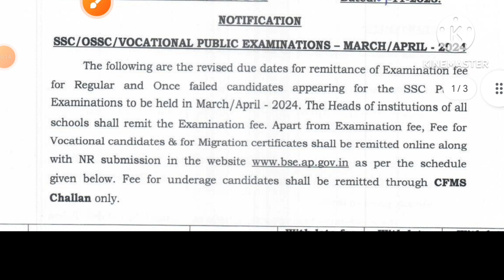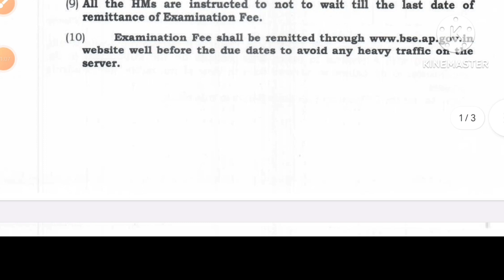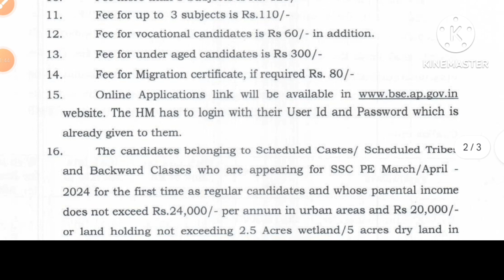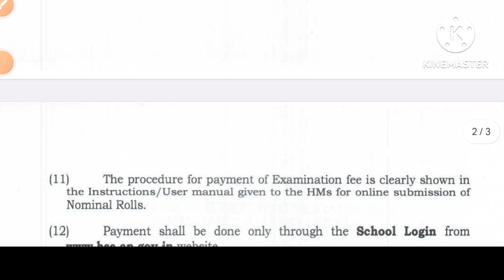💐👌 AP SSC PUBLIC Exams 2024 Revised Fee Due Dates Particulars👌💐